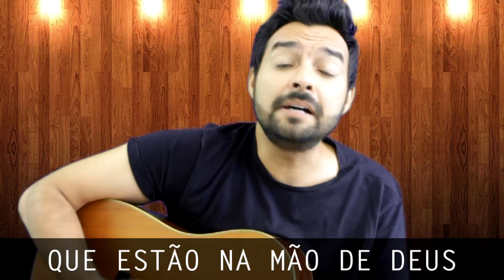CORONAVÍRUS NO DIA QUE EU SAÍ DE CASA ♪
Paródia da música "NO DIA QUE EU SAÍ DE CASA" da dupla ZEZÉ DI CAMARGO E LUCIANO.

NO DIA QUE EU SAÍ DE CASA, MINHA MÃE ME DISSE, FILHO NÃO VÁ
PASSE ÁLCOOL GEL É O MEU APELO
NÃO CUTUCA OS OLHOS
LIMPE O CELULAR
POR CAUSA DO CORONAVÍRUS
SÓ O ISOLAMENTO, SALVA QUEM ESTIVER
MAS TEM MUITAS PROFISSÕES
QUE ESTÃO NA MÃO DE DEUS
TRABALHANDO PELOS FILHOS TEUS

O MEU AVÔ AINDA NÃO COMPREENDEU
O SEUS MOTIVOS PARA SE ISOLAR
QUANTO MAIS VELHO, MAIS TEIMOSO
MAS É PERIGOSO SE CONTAMINAR
TAMBÉM QUERIA SAIR POR AÍ
“CORONAVÍRUS VOU TE ENFRENTAR”
MAS O OLHAR DA MINHA MÃE NA PORTA
PODE SER O ÚLTIMO A ME ABENÇOAR
PODE SER O ÚLTIMO, POR ISSO EU VOU VOLTAR...

Ô MÃE TEM UMA PANDEMIA
SOLTA PELO MUNDO, MAS VAMOS TER FÉ
ELA SURGIU LÁ NA CHINA
E VEIO PRA AMÉRICA, SABE COMO É
FIQUE JUNTO DO MEU PAI
SÓ POR MAIS ESSES DIAS ATÉ PODER SAIR
ELA ME DISSE:
FILHO, LAVE AS MÃOS E ENTREGUE A DEUS
O MUNDO INTEIRO ADOECEU